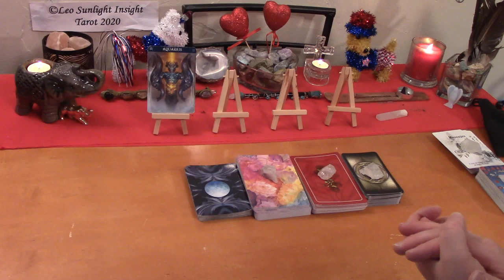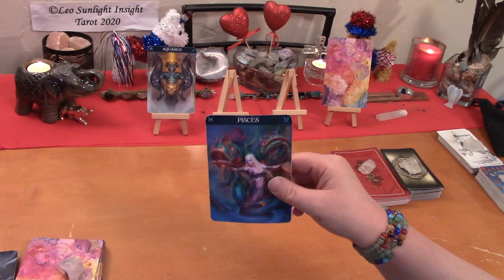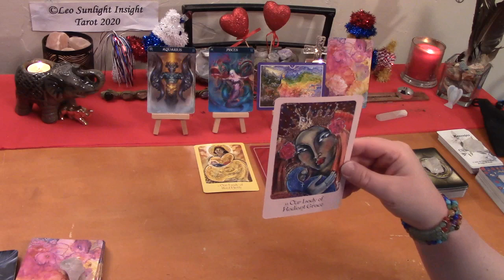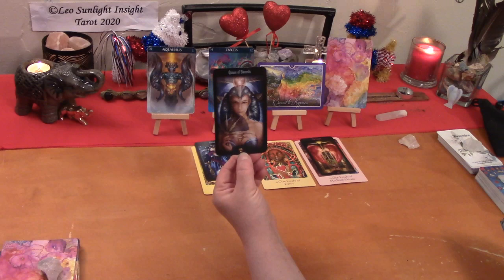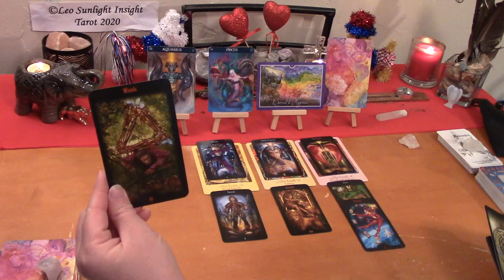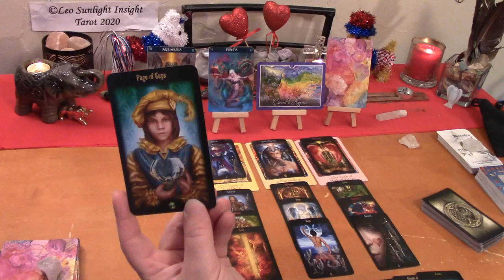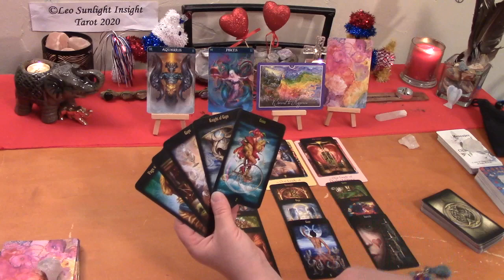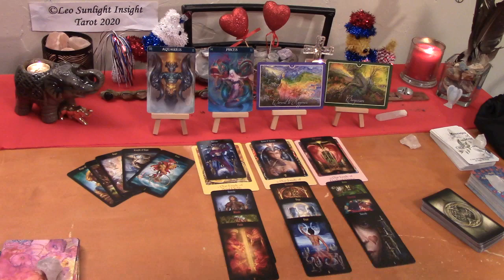Aquarius *They Just Want to Love You Aquarius!* Love Tarot Reading July 2020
Decks used:
Barbiere Zodiac Oracle
Mother Mary Oracle
Whispers of Healing Oracle
Legacy of the Divine Tarot
Animal Totem Tarot